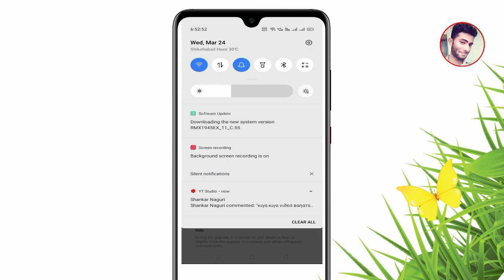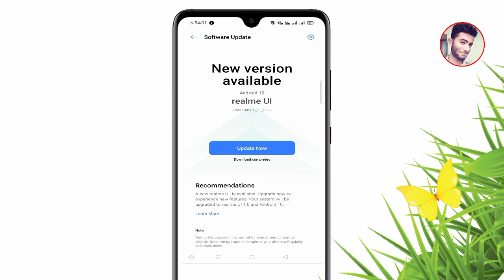Realme c2 new update | RealmeUi For Realme C2 | Live 😍😘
Realme c2 new update | RealmeUi For Realme C2 | Live prove Demo 😍😘 ( @Akashtechgyan )

🔴 My Youtube Tool Gadgets __

🔴 My Smart pho_

Cover Topics___

RealmeUi For Realme c2,
realme c2 March 2021 update,
Realme c2 new update,
Realme c2 ki new update,
Realme c2 ki new software update,
Realme C2 ko kaise update kare,
how to update realme c2,
how to update realme c2 2021,
how to get RealmeUi For Realme c2,
RealmeUi For Realme C2 2021,
RealmeUi For Realme c2 complete information,